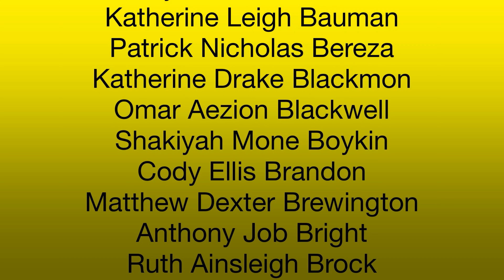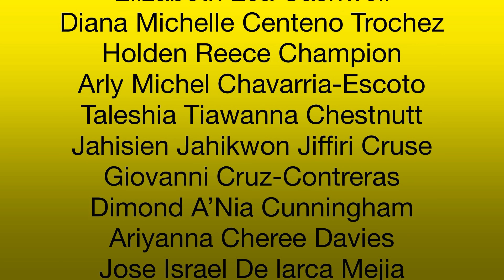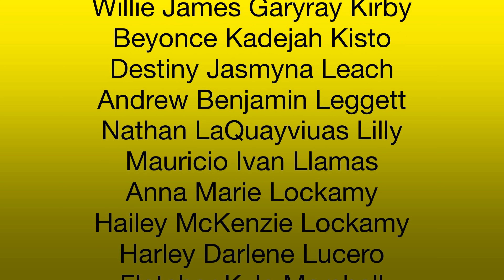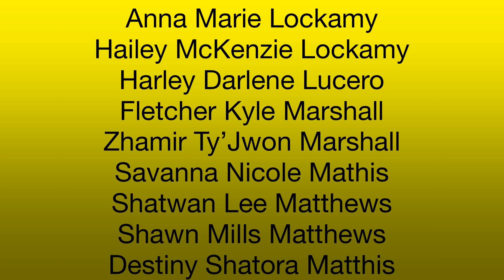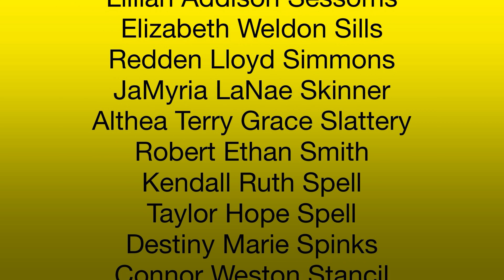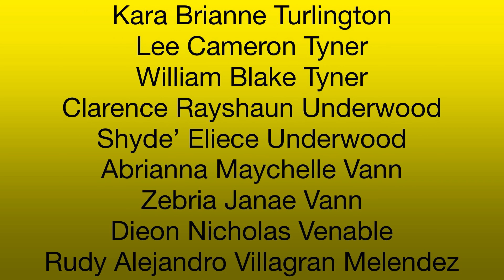Clinton High School 2020 Baccalaureate Service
Clinton High School
Baccalaureate Service